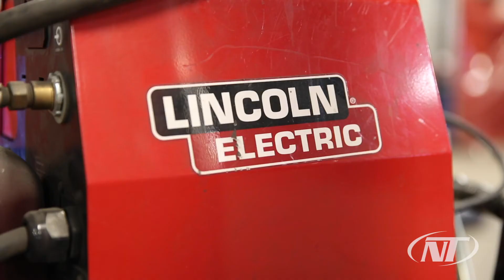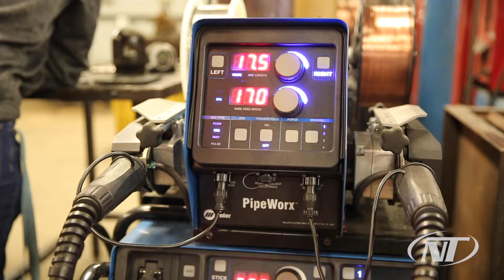Welding & Metal Fabrication - Afton Campus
Individuals who are skilled in welding will find career opportunities in several occupational areas. In this program students learn the skills necessary to get a good-paying job in the industrial, construction or agricultural fields. The Welding Certification Test will be given on campus to qualifying students as part of the course curriculum.